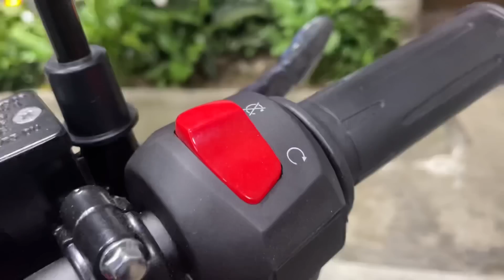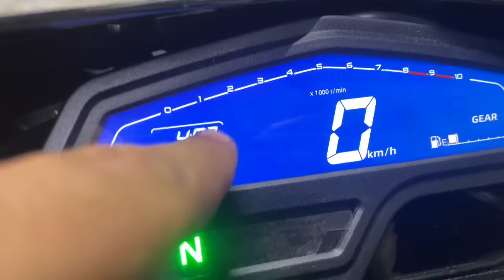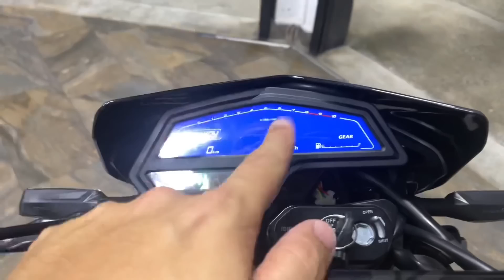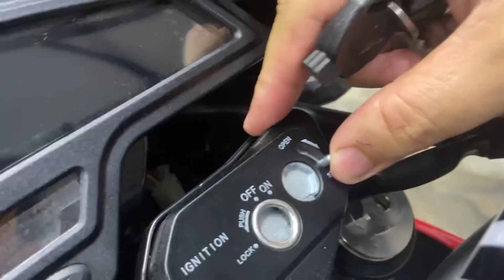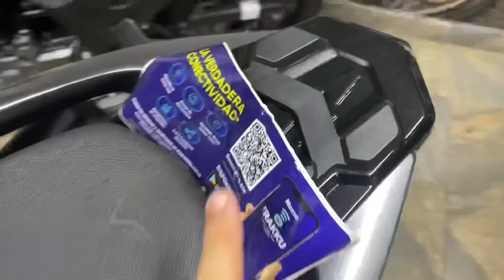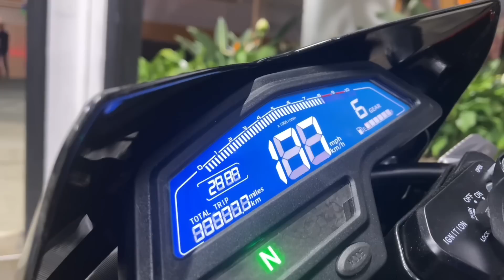MRX 200 barra invertidas ¿mejor que la Arizona 200?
Es mejor la Mrx 200 barras invertidas qué la Arizona 200? Acá te dejamos la respuesta.